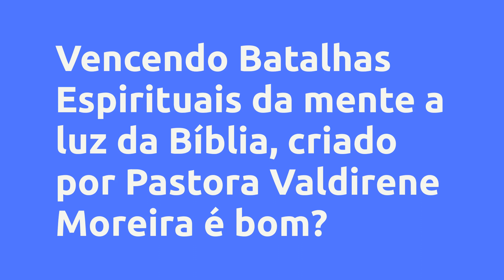Vencendo Batalhas Espirituais da mente a luz da Bíblia - Pastora Valdirene Moreira, Vale a Pena?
Um pouco sobre (informações do produtor):
Todos nós enfrentamos algum tipo de batalha em nossas mentes, seja elas, conjugais, sociais, profissionais etc... E sabe-se que não são apenas conflitos físicos no qual a psicologia tem todo o suporte para ajudá-lo (a) com tudo trazemos uma série de ensinamentos baseados nas Sagradas Escrituras contendo estudos aprofundados que te farão vencer as batalhas criadas pela nossa mente.

Vantagens:

-Acesso Imediato
-Pagamento Seguro
-Várias Formas de Pagamento
-100% Online

Conteúdo:
Módulo 1: A mente
Aula 1: Introdução á mente
Aula 2: Formas que o inimigo usa para atuar na mente
Aula 3: A mente e suas enfermidades

Módulo 2: Batalhas internas
Aula 1: Angústia e tristeza
Aula 2: Aflição e medo
Aula 3: Desespero e solidão

Módulo 3: Batalhas externas
Aula 1: Família
Aula 2: Social
Aula 3: Trabalho
Aula 4: Estudos

Módulo 4: A vitória sobre a batalha
Aula 1: Oração
Aula 2: Jejum
Aula 3: Fé
Aula 4: Confiança
Aula 5: Animo
Oração final de Agradecimento

Pesquisas mais frequentes:
Vencendo Batalhas Espirituais da mente a luz da Bíblia - Pastora Valdirene Moreira, Vale a Pena? é bom?
Vencendo Batalhas Espirituais da mente a luz da Bíblia - Pastora Valdirene Moreira, Vale a Pena? vale a pena?
Vencendo Batalhas Espirituais da mente a luz da Bíblia - Pastora Valdirene Moreira, Vale a Pena? onde comprar?
Pastora Valdirene Moreira é confiável?
Quem é Pastora Valdirene Moreira?